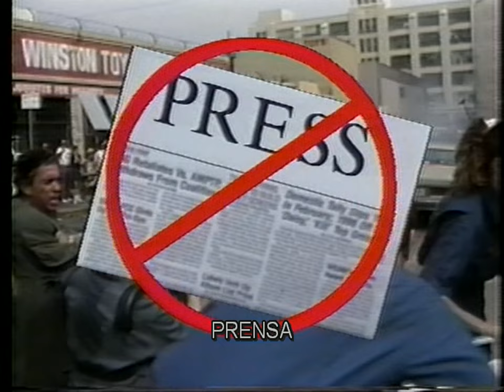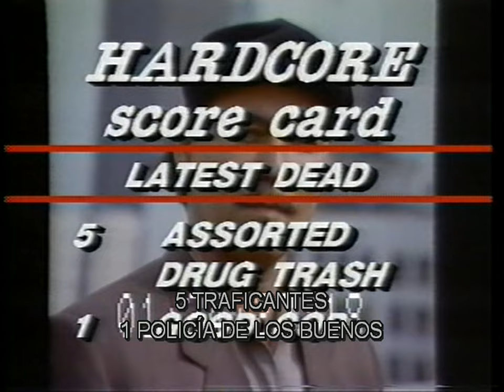Depredador 2 - Noticias Al Desnudo (Subtitulado Español)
Segmentos del programa de noticias Al Desnudo vistos durante la película.

0:00 | Primer Segmento
3:20 | Informe Especial